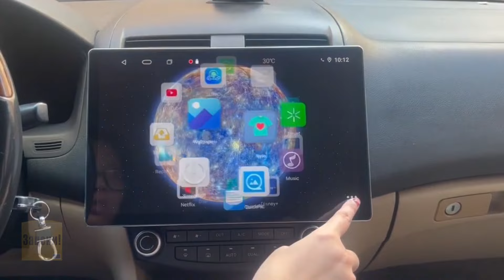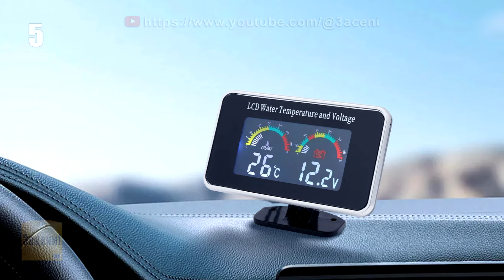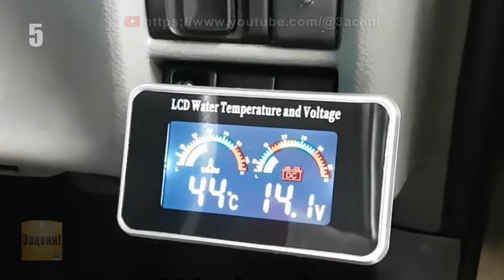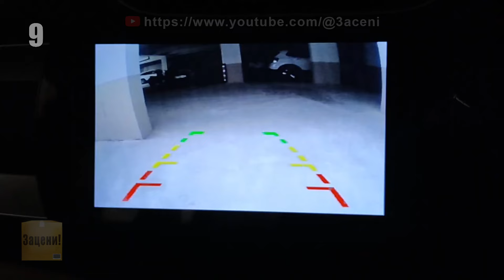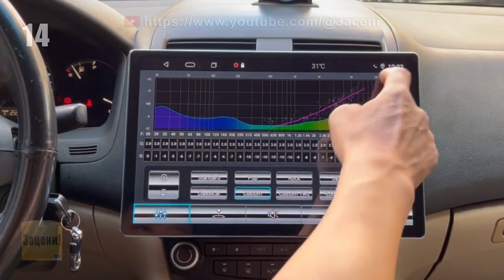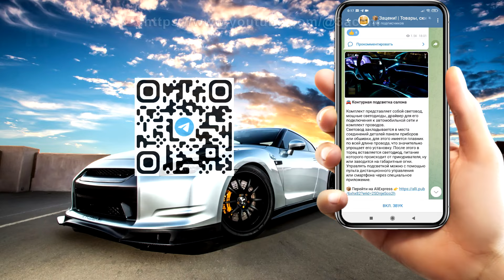🚗 А как вам такие примочки для автомобиля? 15 крутых автотоваров с АлиЭкспресс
👋 Всем привет друзья. Это подборка классных товаров для вашего автомобиля. Здесь вы увидите детали для доработки и тюнинга автомобиля, инструменты для ремонта и диагностики, необычное освещение, крутую электронику и другие полезные приспособления.

1. Быстросъемный замок для бампера
5. Датчик температуры ОЖ + вольтметр
6. Заслонка на выхлопную систему
10. Автомобильный пылесос Baseus A5